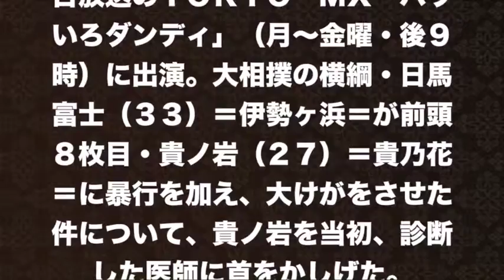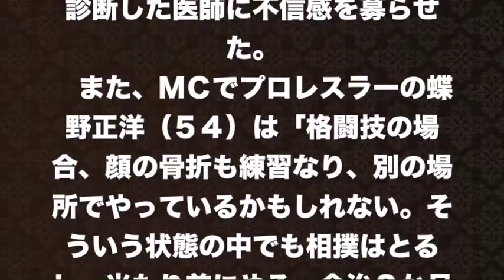【武井壮】日馬富士との戦い方、見えた？！医者の見解に疑問視…